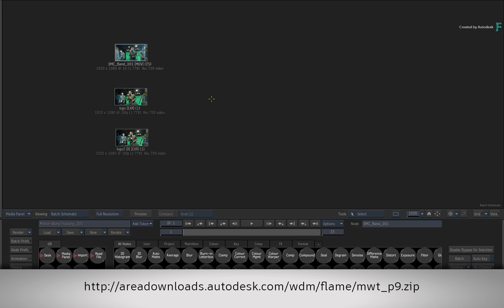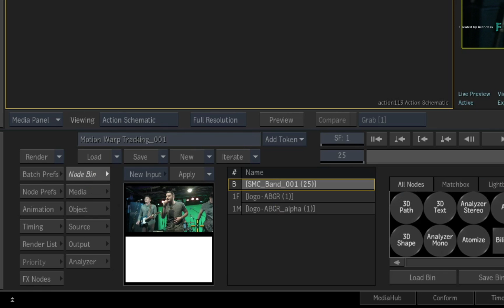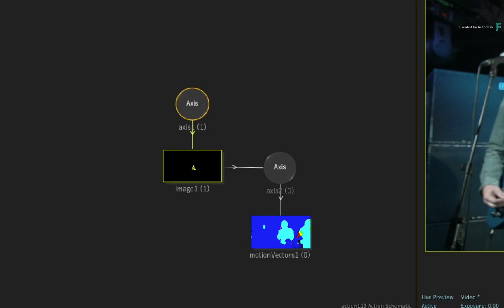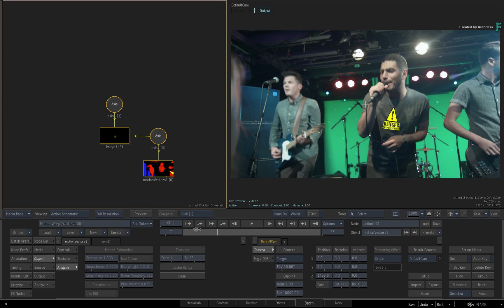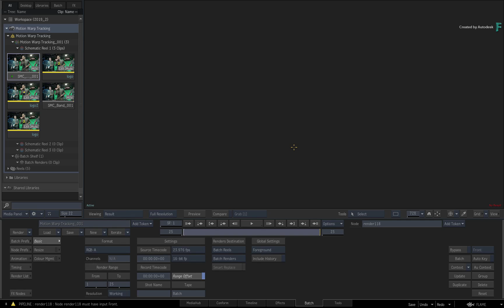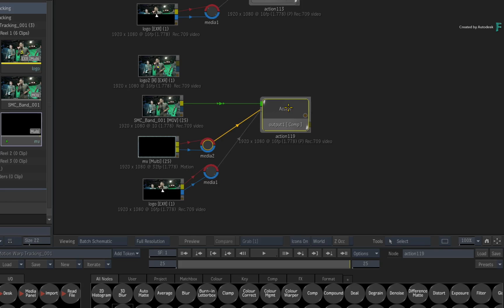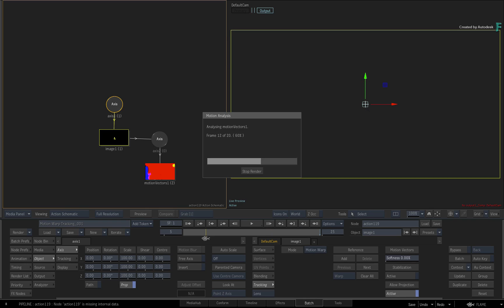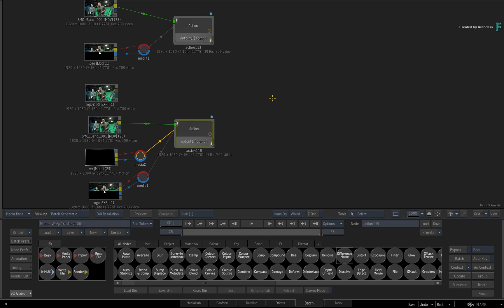Motion Warp Tracking - Part 9 - Understanding Analysis & Integration - Flame 2019.2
Level: Intermediate
Recorded in: Autodesk Flame 2019.2 Update

In part 9 of the Motion Warp Tracking Series, we take a deep dive into understanding how motion warp tracking works with Motion Vectors as well as generating the tracking information for each frame.

We’ll discuss "Analysis" and "Integration" and hopefully by having a better understanding, you should be able to get the best performance out of the tools.

We’ll also discuss the different methods of how this data is cached to disk as well how to render out Motion Vectors as a standalone source.